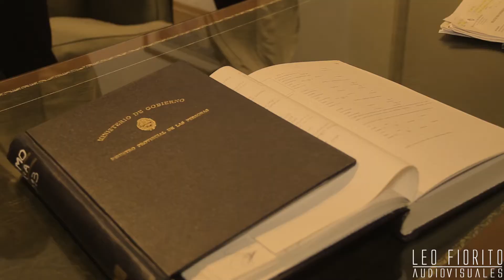Matrimonio Igualitario - Video Profesional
Cinematografía de Bodas.
Compartimos un resumen del enlace entre Gabriel & Tomás.
Madero Tango.    Ciudad de Buenos Aires, Año 2013.-